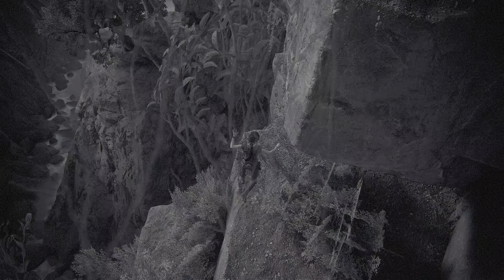Uncharted: The Lost Legacy - PS5 4K60FPS HDR Gameplay - Part 10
PS5 4K60FPS HDR gameplay

Part of Uncharted: Legacy of Thieves Collection